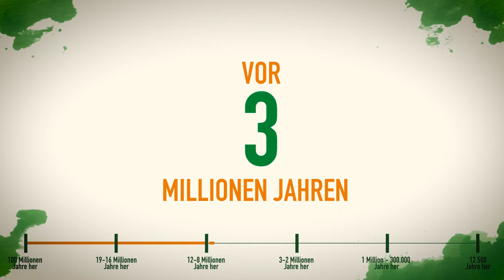Millionen Jahre Familiengeschichte | BOS | orangutan.de